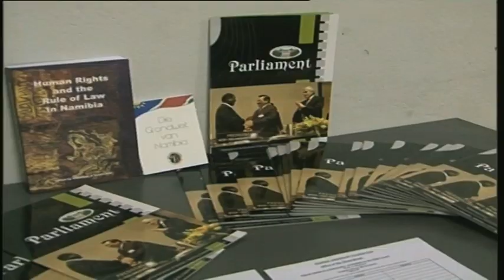Namibians observe Constitution Day- nbc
Today marks 33 years since the adoption of the Constitution by the Constituent Assembly in 1990.